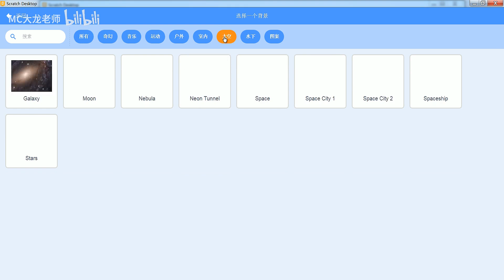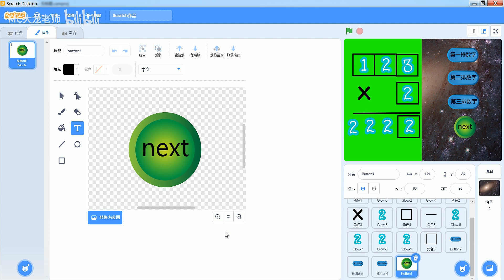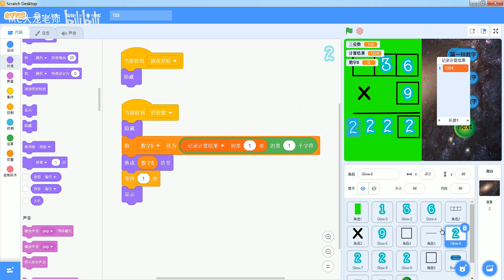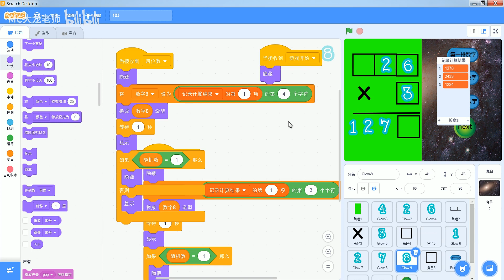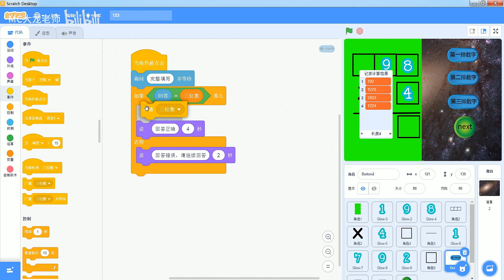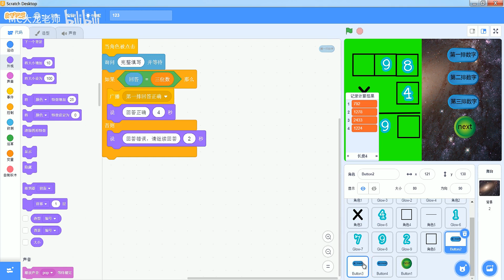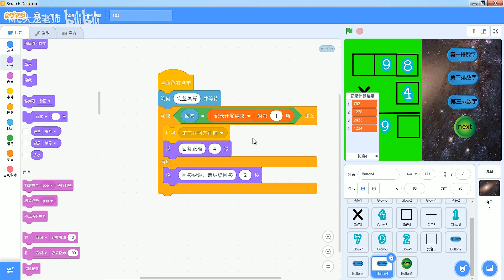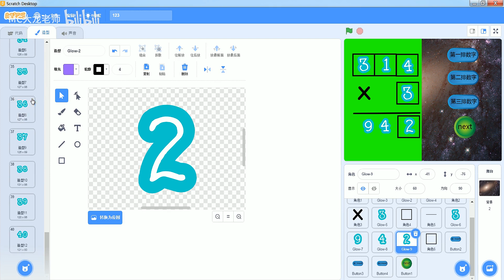【062集】新版少儿编程scratch3 0从入门到精通系列教程 062 61 编程数学 大家来填空